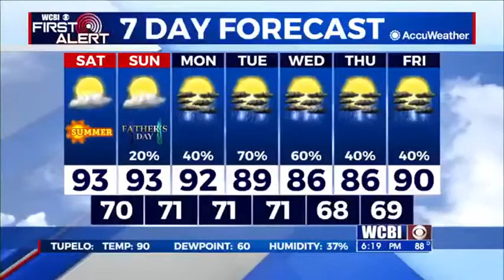Friday 6 p.m. forecast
Chief Meteorologist Keith Gibson has the forecast heading into the first weekend of summer.